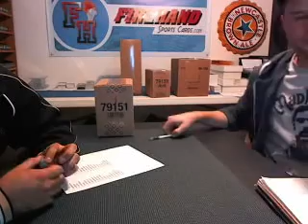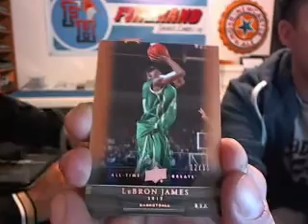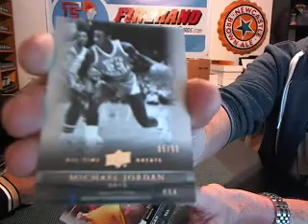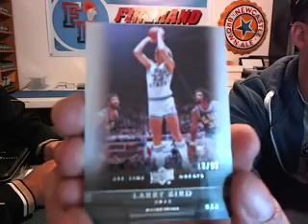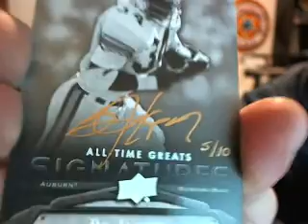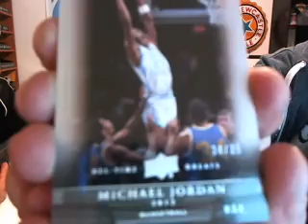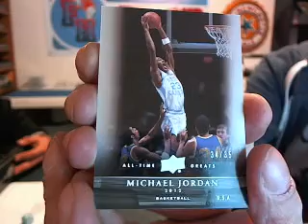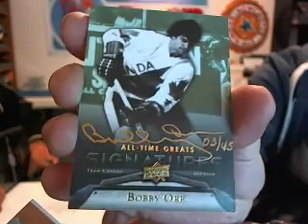2012 All Time Greats 3 Box Case Break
Good Luck